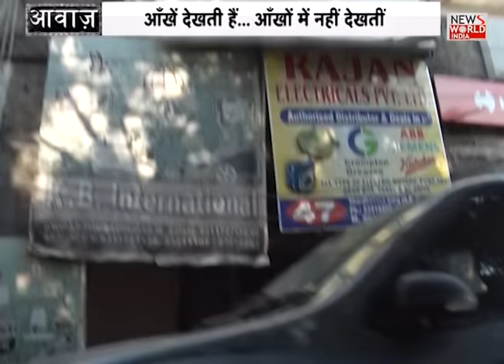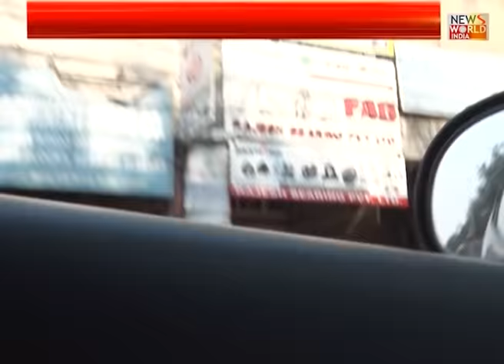GB ROAD DELHI : Story of People living in Delhi's GB road । जीबी रोड | Aawaz With Kavendra Chauhan